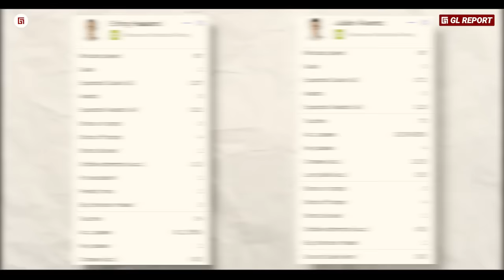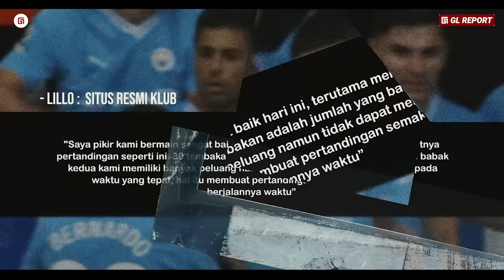“Buat Duet Haaland - Alvarez Semakin GG : Ciptakan 30+ Shoot” Menjelajahi Taktik Unik Juanma Lillo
“Buat Duet Haaland- Alvarez Semakin GG : Ciptakan 30+ Shoot” Menjelajahi Taktik Unik Juanma Lillo Tangan Kanan Guardiola